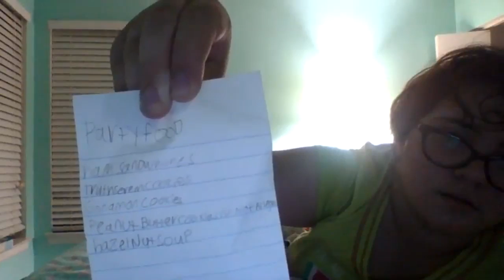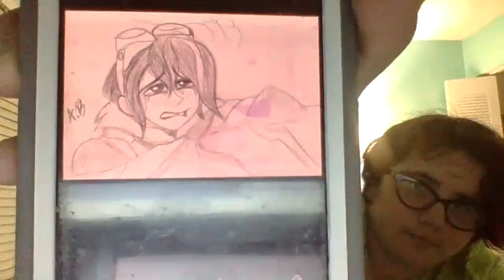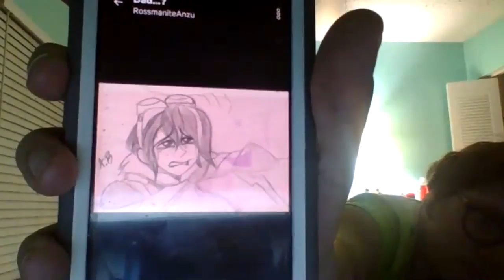Join me (part 2)